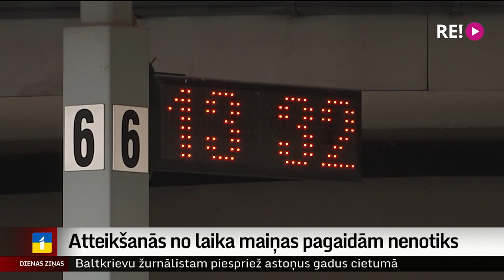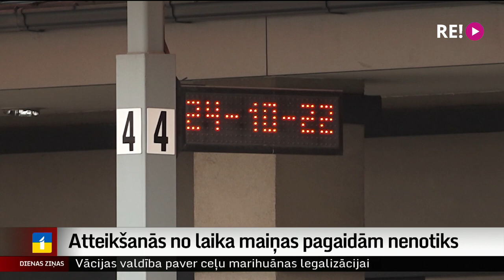Atteikšanās no laika maiņas pagaidām nenotiks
Šo svētdien Latvijā beigsies vasaras laiks un kārtējo reizi pulksteni pagriezīsim par stundu atpakaļ. Pirms dažiem gadiem Eiropas Komisija izteica priekšlikumu visām Eiropas valstīm vienlaikus atteikties no laika maiņas, taču valstis pie vienota redzējuma nav nonākušas.